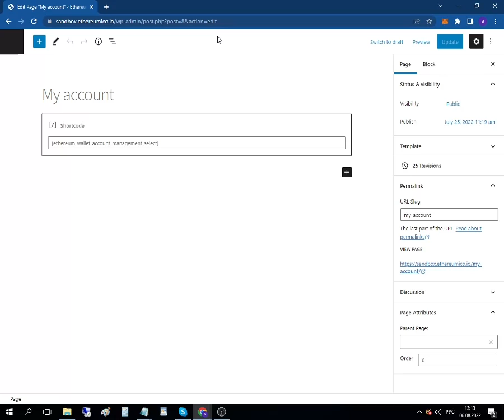Account Management Select Shortcode Demo - WordPress Ethereum Wallet Plugin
The Wordpress Ethereum Wallet plugin auto-creates a user wallet upon registration and allows user to send Ether/BNB/MATIC or ERC20/BEP20/NFT tokens from it.